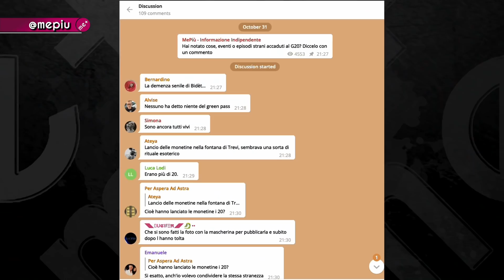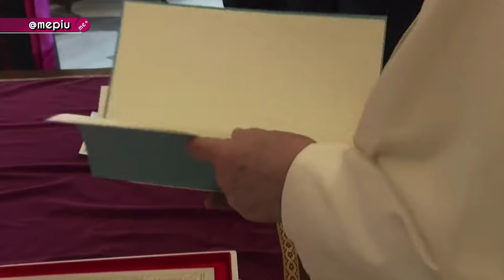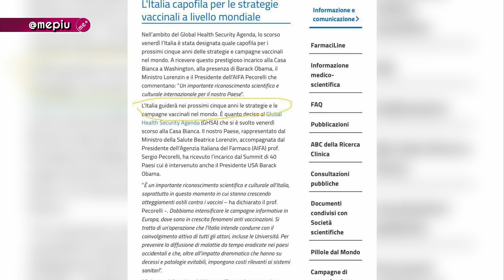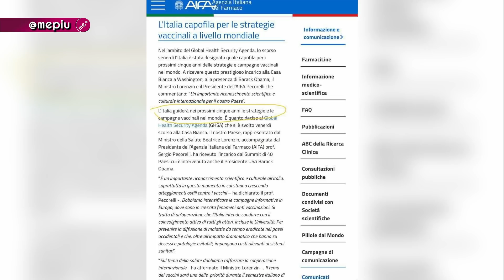ALCUNE STRANE COSE SUCCESSE AL G20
Sostieni il nostro lavoro ___ Oggi analizziamo brevemente alcune delle cose strane successe durante questo G20. Molte di queste chicche ce le avete segnalate voi sul nostro canale Telegram attraverso un piccolo sondaggio che abbiamo lanciato. Siete pronti per scoprire nuove assurdità?